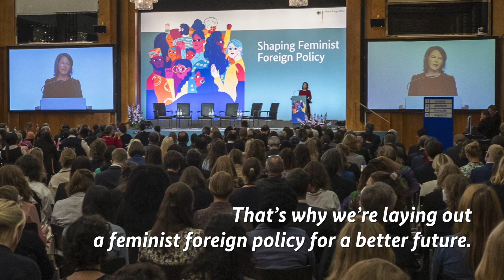Women’s rights are human rights. Human rights – a cornerstone of German foreign policy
Human Rights Day on 10 December